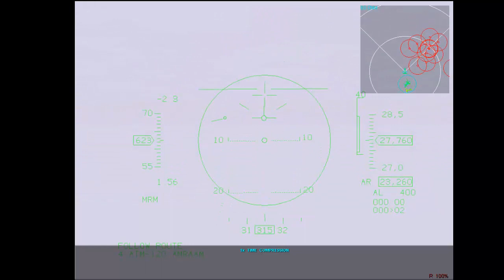F-16 Multirole Fighter - Campaign 2 - Mission 4 - Hit the Deck By Gaming Tutorials